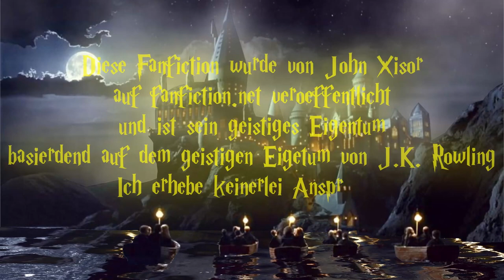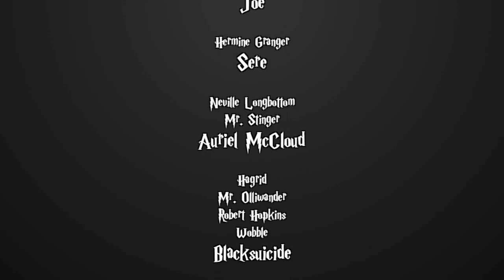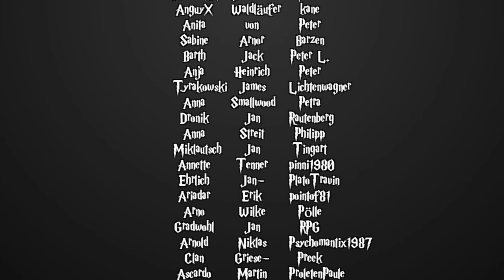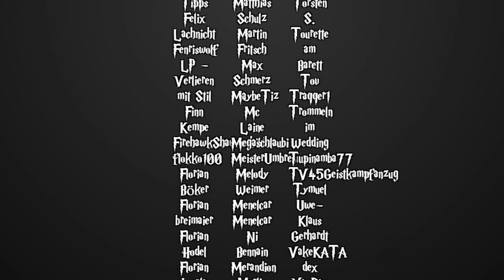[Fanfiction] Harry Potter und die Schatten der Vergangenheit -151.2-Die Hoffnung stirbt zuletzt